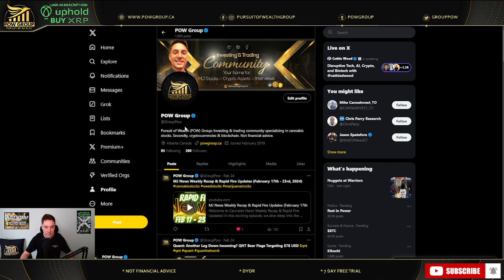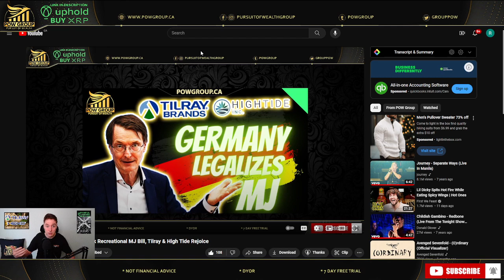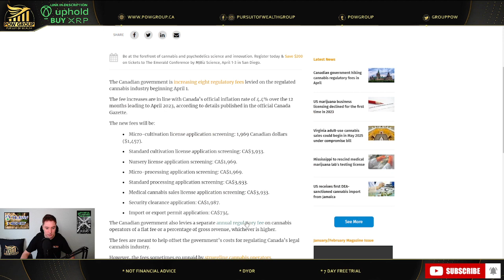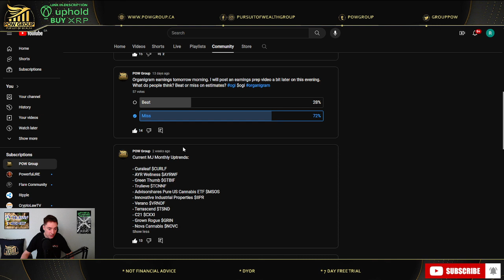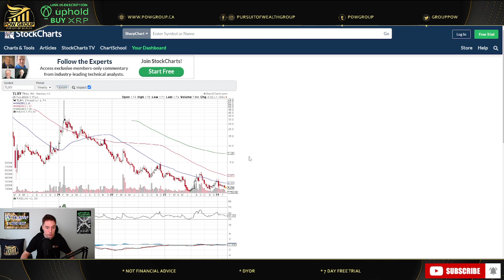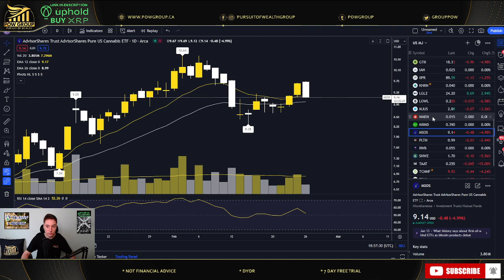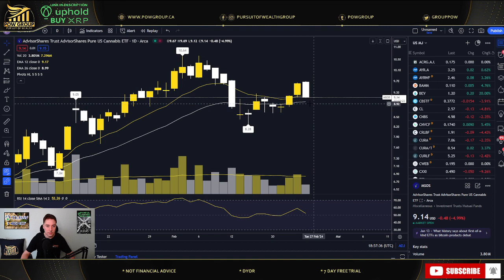Why Are CAD MJ Stocks Down While US MJ Stocks Are Up After Germany Legalized?